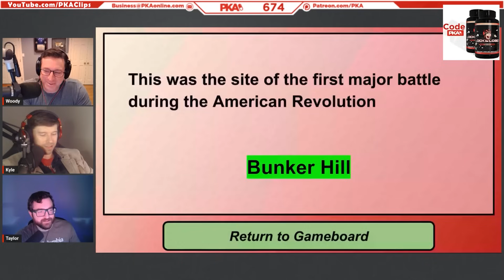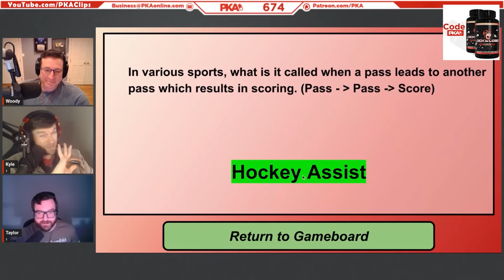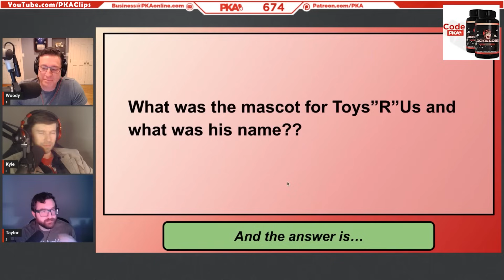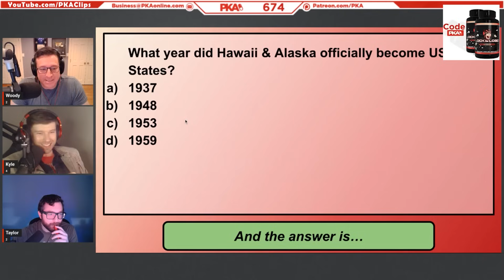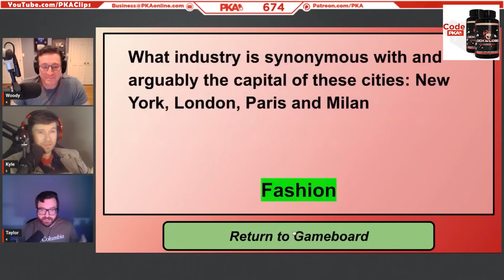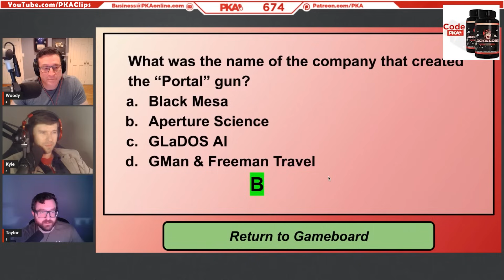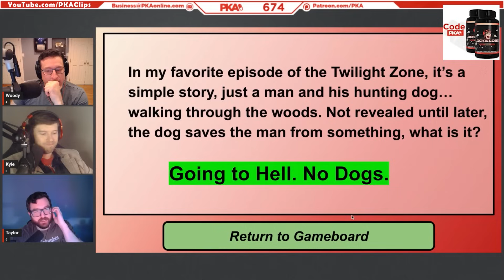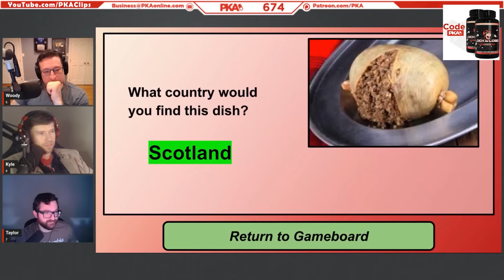PKA TRIVIA | EPISODE 4 (ROUND 1)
PKA TRIVIA | EPISODE 4 (ROUND 1) | PKA & Podcast Clips

• Clips from PKA 674: Taylor's Celebrity Friends, Commie Kyle, Woodys Tidy Tushy